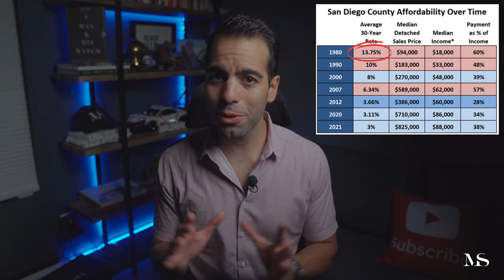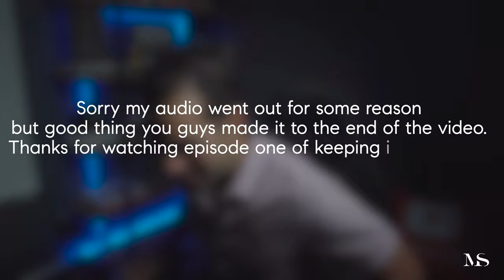Is Housing Unaffordable?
As home values rocket upwards, affordability weakens, yet homes are still not too far out of reach for most buyers because of low mortgage rates. Welcome to a new series that I’m calling Keeping it real estate. Lets go

Manuel Sanchez here thanks for tunning in to episode 1 of keeping it real estate.. so lets start by going back to 1980, where a new car cost around $7,000 and a gallon of gas was $1.19. Going to the movies? Well that was $2.25 for a ticket, 91 cents for a dozen eggs and $2 for a gallon of milk! I mean wow it was cheap living back in 1980. Reminiscing and longing for the good ol days leaves out a very important and often overlooked difference. Income. The San Diego median household income in 1980 was $18,000.. and drop in the bucket compared to todays $88,000 level.

It boils down to perspective. Looking only at housing prices tells only part of the story. It is important to also consider household incomes and the prevailing mortgage rates. Naysayers are quick to point out how the median sales price was much lower back in prior years. However taking into consideration both the median income and the average 30 year mortgage rate illustrates how buyers can afford so much more today.

The historically low mortgage rate environment has stoked todays insatiable demand and has allowed housing to soar over the past year.

To understand where this heightened demand is coming from it is necessary to consider where interest rates and income have historically been and their impact on affordability. This chart highlights how higher interest rates limit the price of a home that a buyer can afford. In 1980 the average rate was 13.75% the median income was $18,000 and the median home sale price was $94,000. That meant that the monthly housing payment was 60% of a homeowners income. It was 57% in 2007 just prior to the start of the Great Recession and dropped to 28% in 2012 as housing began to climb once again. Flash forward to todays 3% mortgage rate, $88,000 median income and record setting April median sales price of $825,000 and the housing payment is only 38% of a homeowners monthly paycheck.

Mortgage rates reached record lows since the start of pandemic, which dropped the monthly payment substantially. That meant that a much smaller slice of a homeowners monthly paycheck wen to paying the mortgage. It dropped to 34% last year prompting buyer demand to escalate. Affordability now stands at 38%. But it has climbed to much higher levels in the past. In retrospect todays level is not yet concerning.

Bottom line is considering todays ultra low mortgage rate and rising household income housing is still quite affordable. I feel that there is not enough emphasis on the importance of looking at the monthly payment of a home and the impact on a buyers budget, instead there is way too much weight placed on where prices stand today. It is important however to note that when interest rates do rise down the road, that it will impact affordability considerably. So just something to keep in mind.